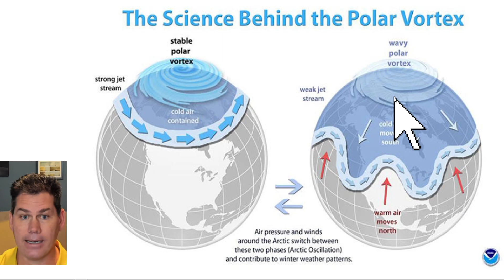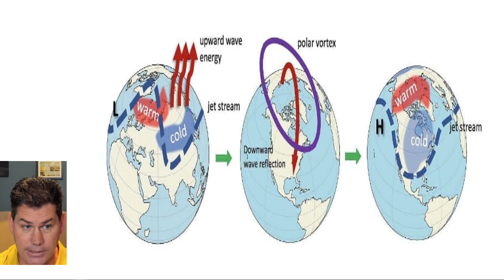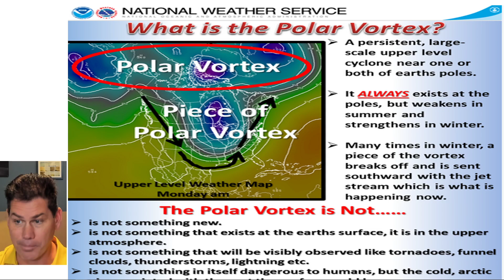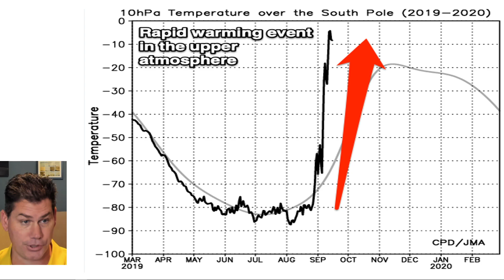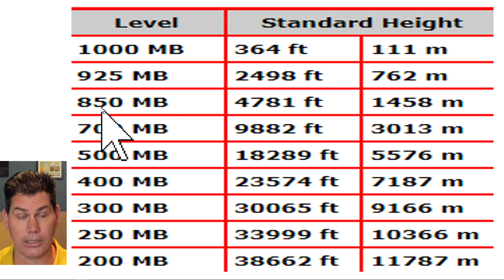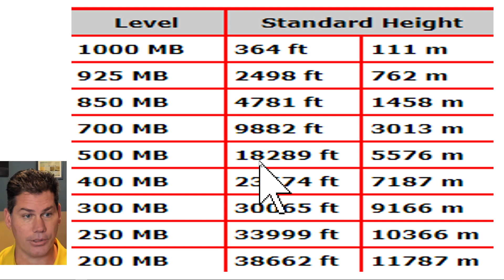This is How The Polar Vortex REALLY Works. POW Weather Channel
The Polar Vortex Explained. What it is. How it works and some of the myths that are associated with it.